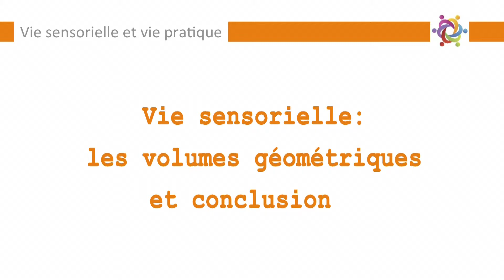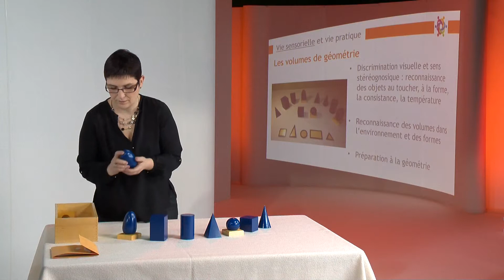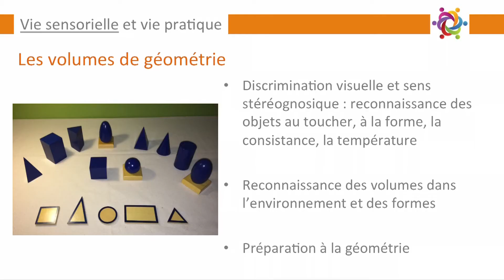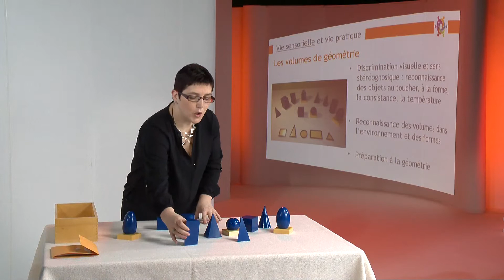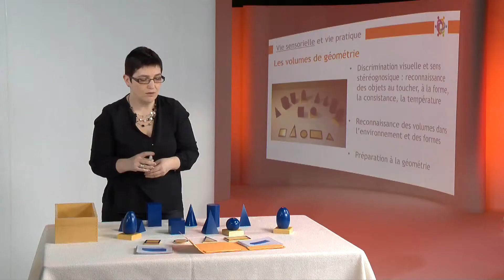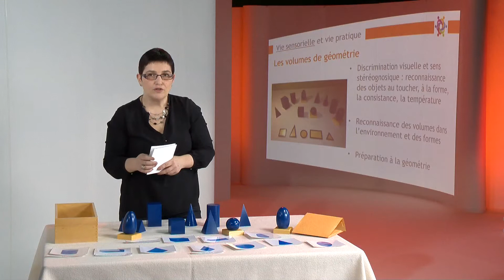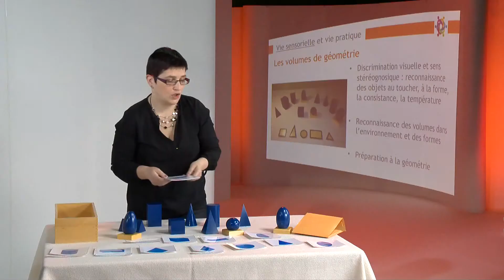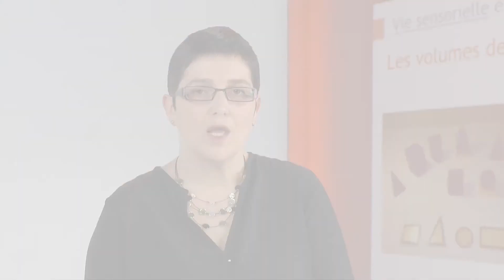Canal-Autisme_ Nelly-Coroir_Autisme&Montessori_2.2.7. Les volumes géométriques